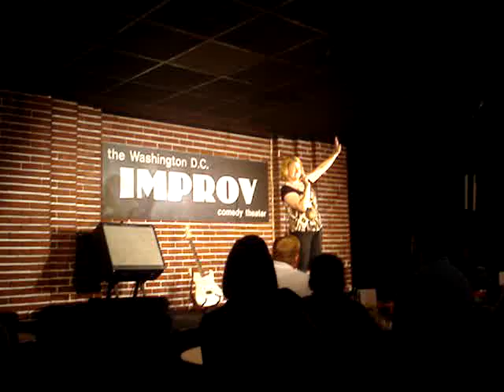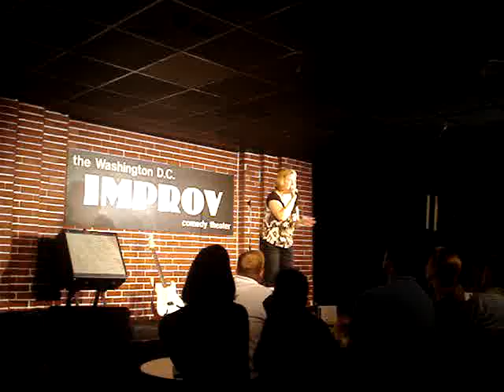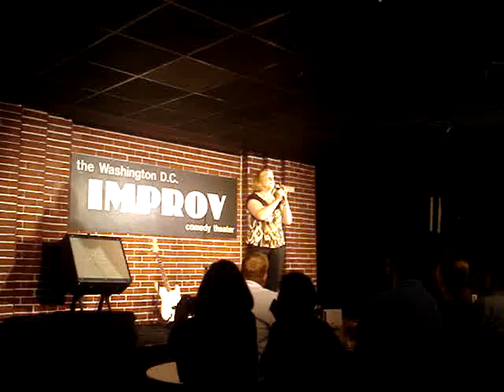Jessica Trimble, all the way from OGB!!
My attempt at comedy, I hope you enjoy it as much as I enjoyed performing!!